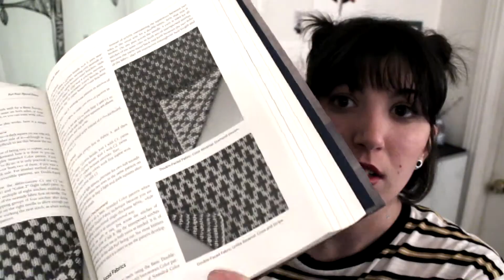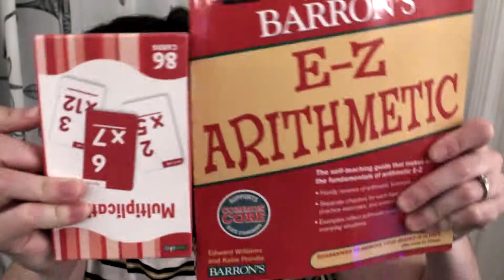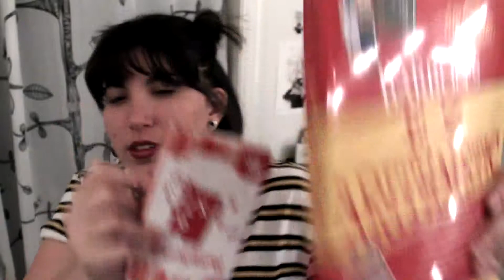Resolutions for 2015 | Kristy Edgerton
LOOK BELOW AND SEE SECRETS MWHAHAHA

This is my first year ever doing new years resolutions and honestly I'm glad I did. They are more like life style goals and things to help better my future and present. I am happy I spend the time to brain storm some resolutions and hope you guys enjoy my video! LOOK BELOW for related stuff.

Hey you rock for reading this! If I could give you a thumbs up for reading this I would.

Anyway, here is my stuff on the internet/app world follow me and say hi. Cheers.

Notice a theme? My Name. Yep. Pro fo sho...